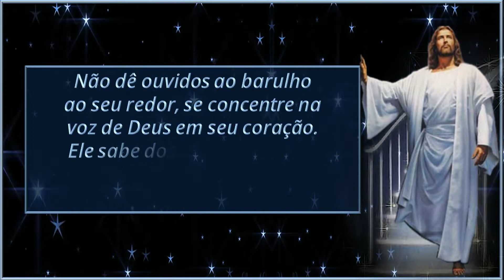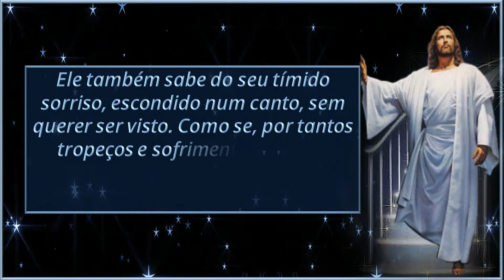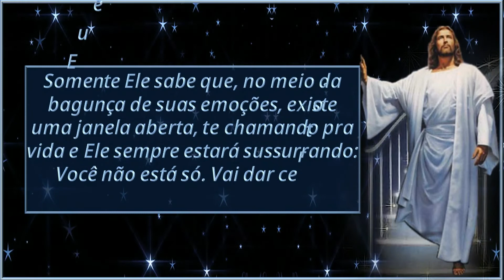Somente Deus sabe...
-Não dê ouvidos ao barulho ao seu redor, se concentre
na voz de Deus em seu coração. Ele sabe dos seus
temporais, da sua voz embargada, do nó na garganta,
do seu olhar marejado.

Somente Ele sabe do esforço gigante que você faz
pra se manter de pé, quando tudo parece ruir, quando
o peso do mundo está sobre os seus ombros. Quando
você está triste e até pensa em desistir.

Ele também sabe do seu tímido sorriso, escondido
num canto, sem querer ser visto. Como se, por tantos
tropeços e sofrimentos, você se punisse estrada afora,
se sabotando e não se permitindo sorrir.

Somente Ele sabe das suas tormentas. Dos dias
em que o seu peito é só angústia e saudade, dos
seus momentos mais ternos guardados numa caixa
escondida, onde ninguém consegue encontrar.

Ele sabe dos seus vendavais, mas sabe também
que existe aí, dentro de você, um botão querendo
ser flor e uma fagulha tentando acender e brilhar
para te mostrar a direção quando as luzes se apagam.

Somente Ele sabe que, no meio da bagunça de suas
emoções, existe uma janela aberta, te chamando pra
vida e Ele sempre estará sussurrando: Você não está só.
Vai dar certo. Eu estou no controle de tudo!

Texto: Autoria desconhecida
Imagens free: Google
Edição: Lene Fernandes